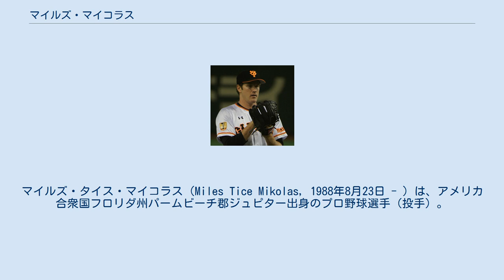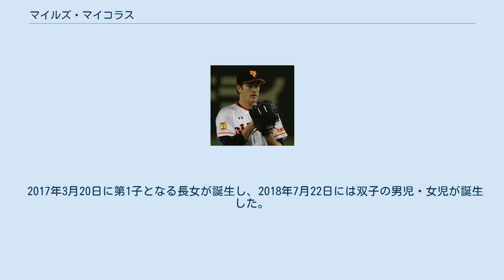マイルズ・マイコラス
マイルズ・タイス・マイコラス（Miles Tice Mikolas, 1988年8月23日 - ）は、アメリカ合衆国フロリダ州パームビーチ郡ジュピター出身のプロ野球選手（投手）。
右投右打。
愛称は「リザード・キング（トカゲ王）」（後述）。
 妻はローレン・マイコラス。
その美貌が注目され、日本の芸能界に進出した。
 2009年のMLBドラフト7巡目（全体204位）でサンディエゴ・パドレスから指名され、6月25日に契約。
契約後、傘下のA-級ユージーン・エメラルズでプロデビュー。
15試合（先発11試合）に登板して1勝8敗・防御率5.94・39奪三振の成績を残した。
 2010年はA級フォートウェイン・ティンキャップスでプレーし、60試合に登板して6勝3敗13セーブ、防御率2.20、78奪三振の成績を残した。
 2011年はまずA+級レイクエルシノア・ストームでプレーし、34試合に登板して3勝0敗12セーブ、防御率1.13、42奪三振の成績を残した。
7月にAA級サンアントニオ・ミッションズへ昇格。
28試合に登板して1勝0敗9セーブ、防御率1.67、27奪三振の成績を残した。
 2012年はAA級サンアントニオで開幕を迎え、5月5日にパドレスとメジャー契約を結んでアクティブ・ロースター入りした。
同日のマイアミ・マーリンズ戦でメジャーデビュー。
2点ビハインドの9回表から登板し、1回を投げ1安打1失点1四球2奪三振だった。
5月20日のロサンゼルス・エンゼルス戦では同点の延長12回から登板した。
2回を無安打無失点に抑え、13回裏にパドレスがサヨナラ勝ちしたため、メジャー初勝利を挙げた。
6月5日にAAA級ツーソン・パドレスへ降格した。
7月5日にメジャーへ再昇格したが、16日に再びAAA級ツーソンへ降格した。
8月5日に再昇格。
 2013年3月9日にパドレスと1年契約に合意。
3月18日にAAA級ツーソンへ異動してそのまま開幕を迎え、6月23日に昇格したが、登板のないまま翌24日にAAA級ツーソンへ降格した。
7月9日に再昇格し、シーズン初登板となった11日のサンフランシスコ・ジャイアンツ戦では、1回を無安打無失点に抑えたが、翌12日にAAA級ツーソンへ降格した。
7月21日に再びメジャーへ昇格するも、登板せずに23日にAAA級ツーソンへ降格した。
7月30日に昇格し、1試合に登板後、8月1日にAAA級ツーソンへ降格した。
この年メジャーでは2試合の登板にとどまり、防御率0.00だった。
 テキサス・レンジャーズ時代 （2014年8月30日） 2013年11月25日にアレックス・ディッカーソンとのトレードで、ジャフ・デッカーと共にピッツバーグ・パイレーツへ移籍したが、12月30日にクリス・マクギネスとのトレードで、テキサス・レンジャーズへ移籍した。
 2014年2月26日にレンジャーズと1年契約に合意。
3月17日にAAA級ラウンドロック・エクスプレスへ異動し、そのまま開幕を迎えた。
開幕後はAAA級ラウンドロックで8試合に登板し、5月14日にマット・ハリソンが故障者リスト入りしたためメジャーへ昇格したが、登板することなく18日にAAA級ラウンドロックへ降格した。
7月1日にジョー・ソーンダースがDFAとなったため再昇格し、先発投手に怪我が続出したチーム事情から先発投手に転向した。
昇格後は先発として10試合に登板し、2勝5敗・防御率6.44・38奪三振の成績を残した。
 読売ジャイアンツ時代 （2015年3月1日） 2014年オフに読売ジャイアンツが同僚のアーロン・ポレダと共に獲得に向けて調査していると報じられた。
11月17日に両者揃って契約合意したと報じられ、20日に移籍する為、両者揃ってウェイバーで放出された。
11月25日にポレダと共に読売ジャイアンツと契約した事が発表された。
背番号は「39」に決まった。
 2015年4月2日の中日ドラゴンズ戦で初登板・初...